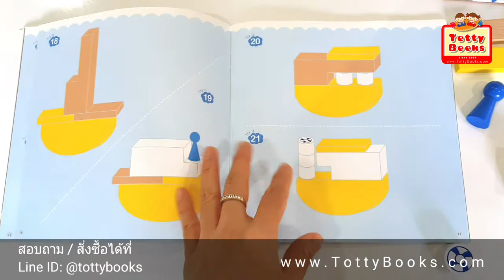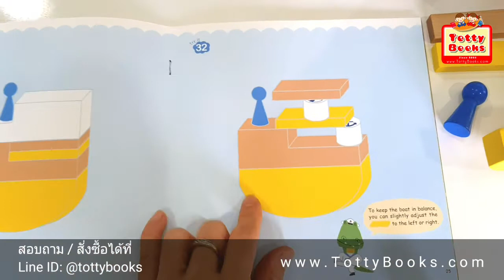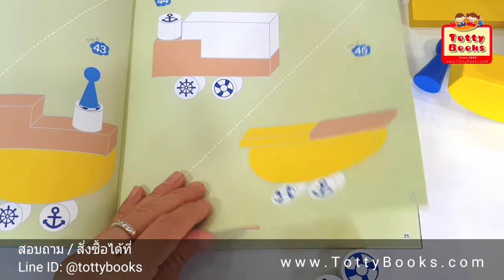เกมพัฒนาสมองซีกซ้าย-ขวา STEM สำหรับ 3 - 8 ขวบ ชุด Building Blocks [Totty Books and Toys EP. 76]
เกมพัฒนาสมองซีกซ้าย-ขวา STEM สำหรับ 3 - 8 ขวบ ชุด Building Blocks

ฝึกความนิ่ง สมาธิ ความอดทน ความพยายาม EF รวมถึงมิติสัมพันธ์

วางชิ้นไม้ตามตำแหน่งที่กำหนด ฝึกการสังเกตุ การลำดับก่อนหลัง รวมถึงการวิเคราะห์แก้ปัญหา

การเรียนรู้ผ่านการเล่น สะสมเป็นความทรงจำระยะยาวทำให้เด็กสามารถรับรู้และเรียนรู้สิ่งรอบตัวไปตลอดชีวิต

ราคาอาจมีการเปลี่ยนแปลง โปรโมชั่นส่วนลด สอบถามได้ที่